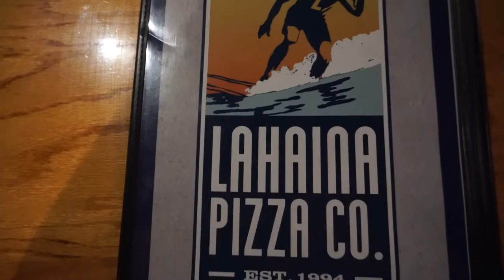OUR HONEYMOON | A WEEK IN HAWAII | RACHEL HENDERSON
Hey, y'all!

Long time no see! Sorry for the lack of videos lately, but I hope you love this one! We had the time of our lives on our honeymoon, and we can't wait to go back someday soon!

XO,
Rachel